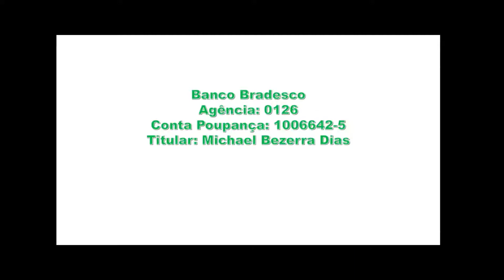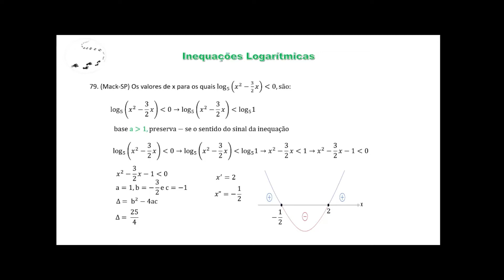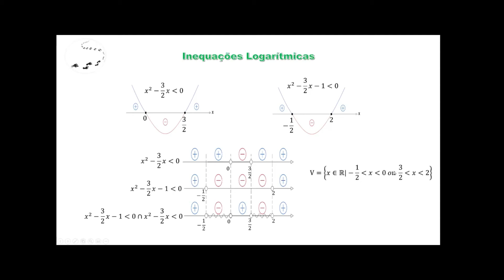Funções - Aula 325 - Inequações Logarítmicas - Exercício 79